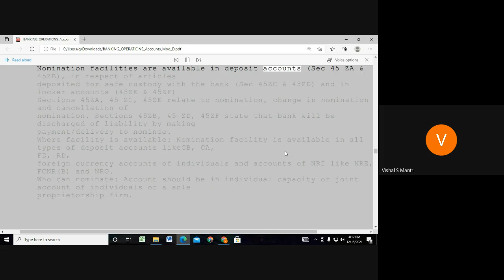Jaiib Caiib Video Lectures Accounts 9960560404#shorts391